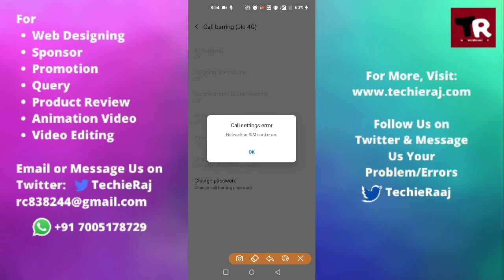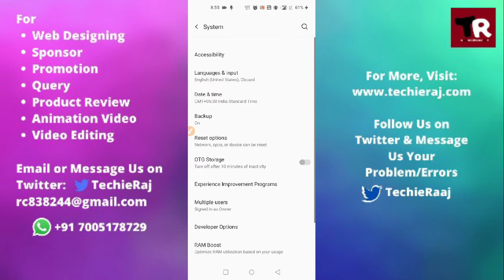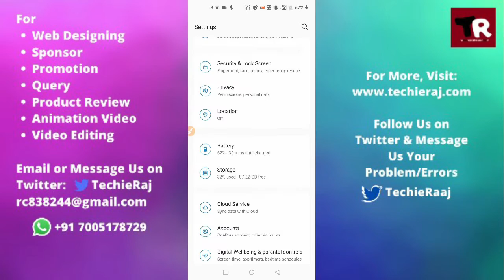Fix OnePlus X Call Setting Error Problem Solved